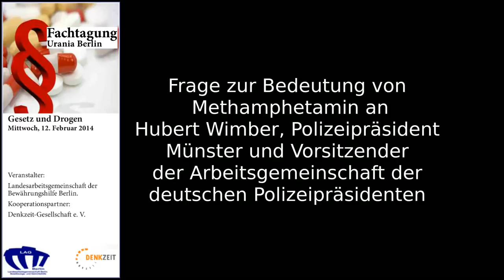Vortrag: "Strafverfolgung aus Sicht der Polizei" - Frage zur Bedeutung von Methamphetamin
Referent: Hubert Wimber, Polizeipräsident Münster und Vorsitzender der Arbeitsgemeinschaft der deutschen Polizeipräsidenten

Fachtagung "Gesetz und Drogen"
Veranstalter: Landesarbeitsgemeinschaft der Bewährungshilfe Berlin.
Urania, 12. Februar 2014

Aus dem Veranstaltungsflyer:
... die Bewährungshilfe
ist im Spannungsfeld von Hilfe und Kontrolle tätig. In unserem Beruf befinden wir uns häufig in einem Zwiespalt, zu dem es viele Fragen und kontroverse Gedanken gibt.
Ist das BtmG noch eine zeitgemäße Antwort auf Suchtprobleme?
Therapie statt Strafe für Drogenabhängige - warum nicht für Alkoholabhängige?
Schützt das Gesetz vor Drogenkonsum?
Ist die Spritzenausgabe nicht schon die halbe Legalisierung?
Ist das Gesetz Ursache der Drogenkriminalität?

Ist der Kampf gegen die Drogen verloren?
Immer mehr Stimmen fordern ein Umdenken:
Legalisierung?
Kontrollierte Abgabe?
Die Veranstaltung will den Denkprozess aufgreifen und den inhaltlichen Diskurs suchen.